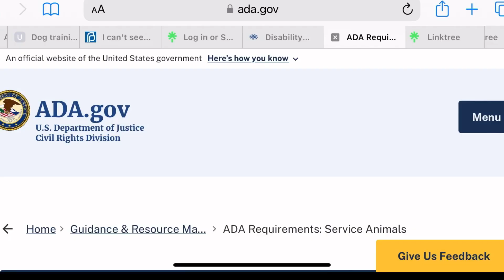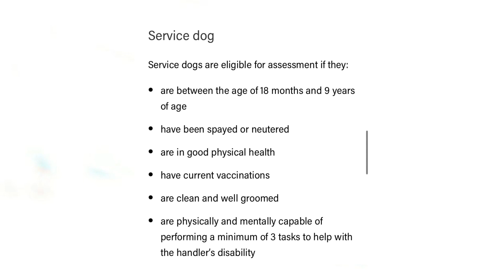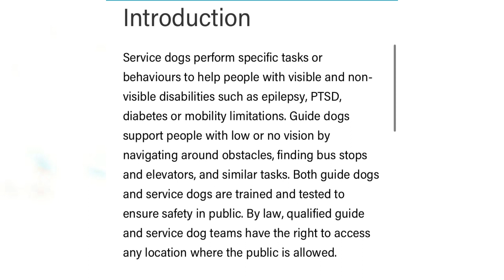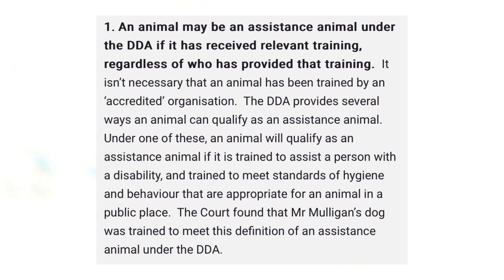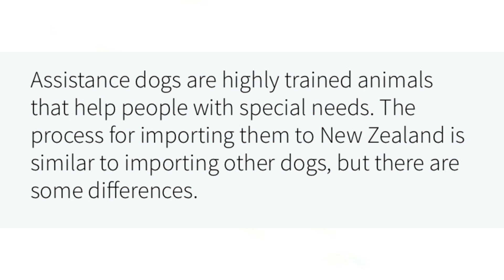Service Dog Laws around the world!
hii loves! its saturday so you know what that means! this video took me a long time so please give it some love. I will be linking all the websites to the different laws here. I may do a part 2 of this series. Also PLEASE correct me if I said any of the laws incorrectly. I researched them pretty thoroughly and got all the websites from service dog handlers but just in case I got them wrong please let me know! Thank you so much and have a wonderful day!